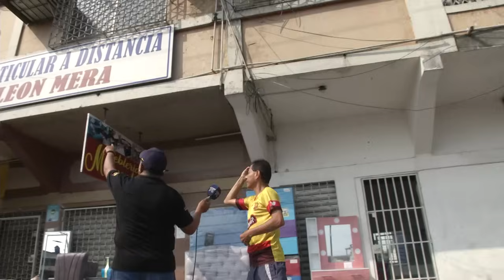LAS DOS CARAS DE DURÁN